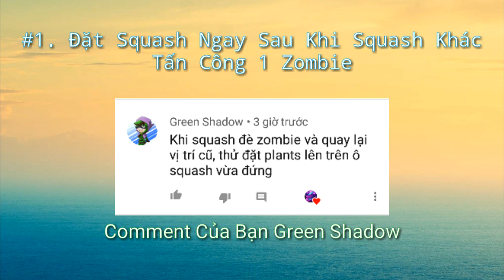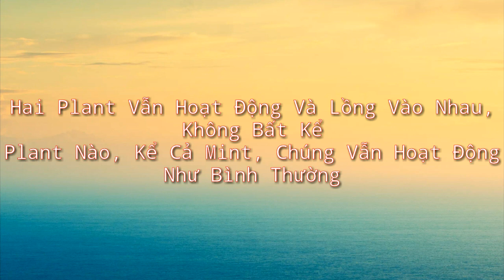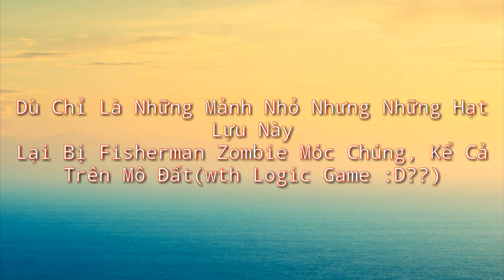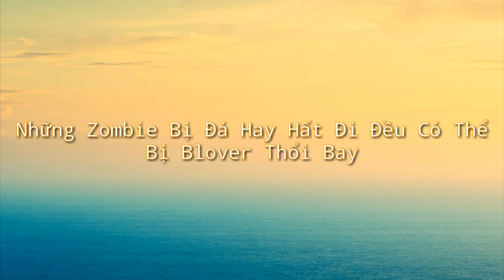✔Thí Nghiệm Plants Vs. Zombies 2 #2 | Lại Là Lỗi Game Của Squash ._.!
Thí Nghiệm Game: Plants Vs. Zombies 2 - Part #2
|▪ Hãy Comment Ý Tưởng Dưới Phần Nhận Xét Nhé!
|▪ Đặt Câu Hỏi Cho Mình Tại Đây/